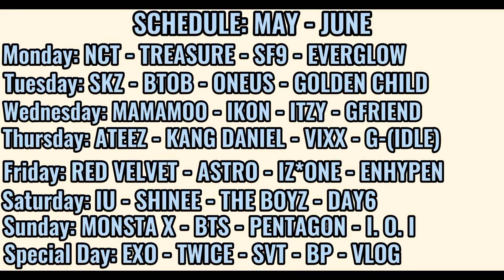EXO-L reacts to iKON "Im Ok" MV || Episode 6 || My iKON Journey